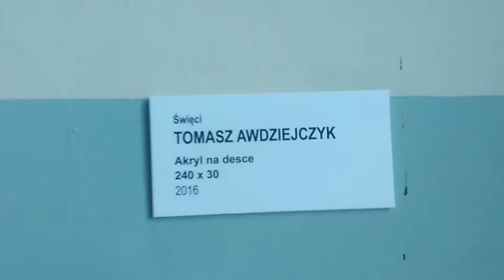Super czas,aby się zastanowić nad SENSEM ZYCIA!!!!(76)